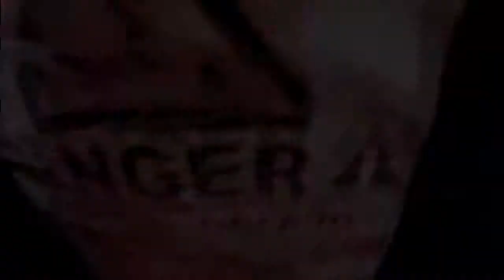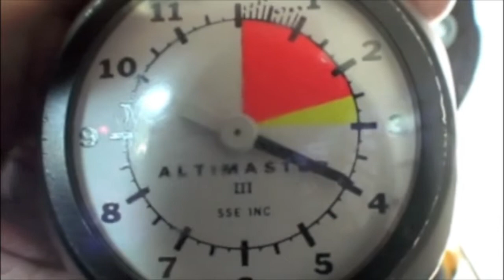Christopher Born's Tandem skydive!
Christopher Born's tandem skydive on Saturday, August 04, 2012 with Amy Attivissimo.